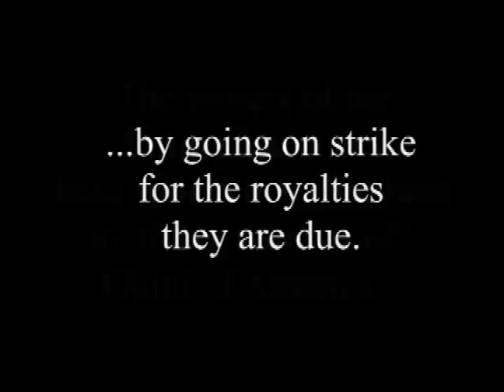Writer's Strike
The writers of Wake Forest's Lilting Banshees have followed the example of their professional brethren by going on strike against the executives running the troupe